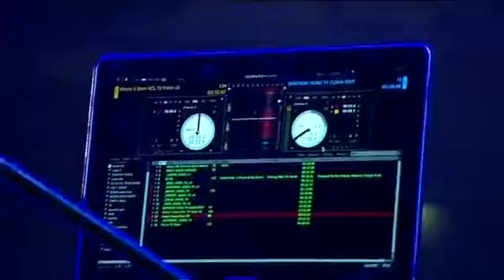2 Chainz - Live At The 1Xtra 10/10/2013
2 Chainz - Live At The 1Xtra 10/10/2013